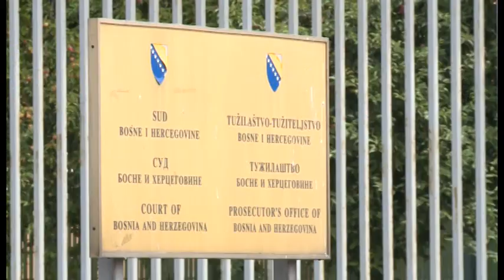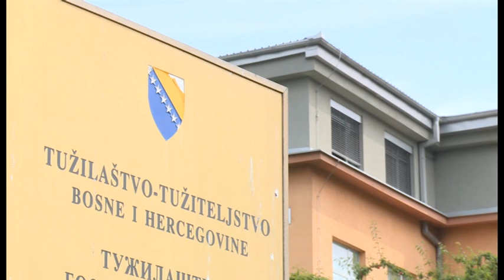NVO ACCOUNT I ReSTART Srpska predali krivične prijave protiv Tegeltije u Tužilaštvo BiH